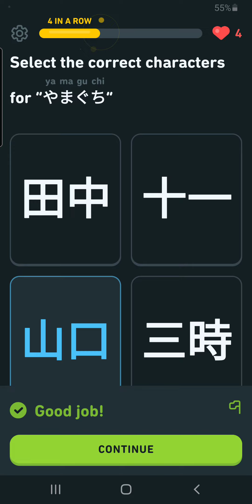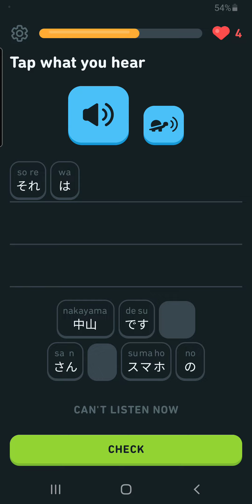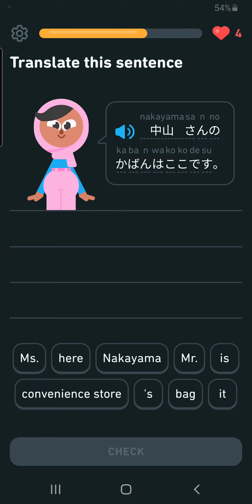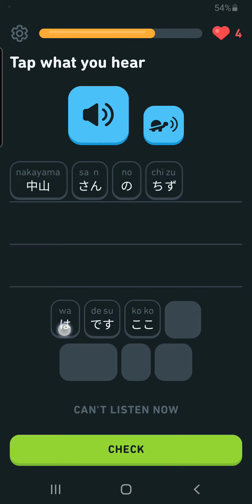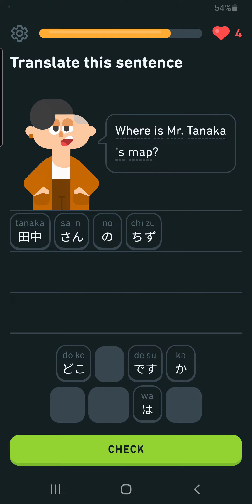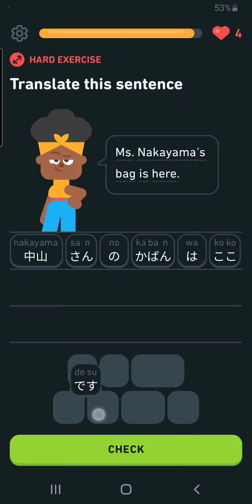Unit 5: Get help when traveling Lesson 4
Unit 5: Tell time, get help when traveling

Get help when traveling
Lesson 4